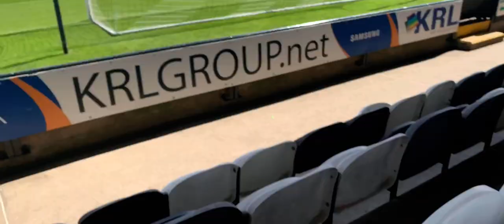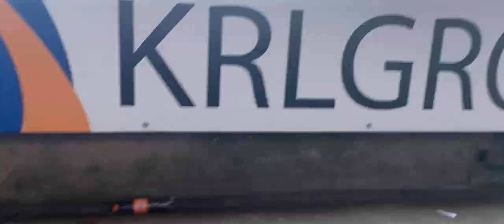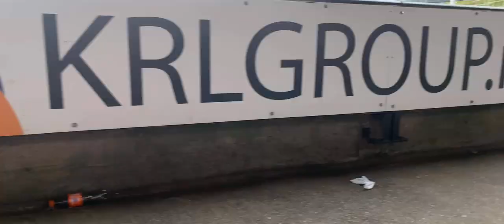SUTTON SNOREFEST | Grimsby v Sutton Vlog